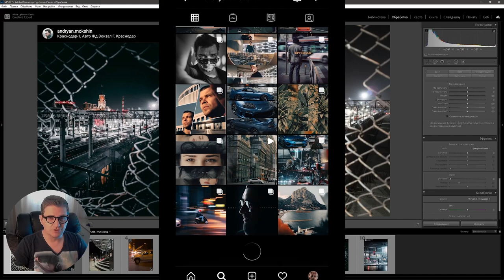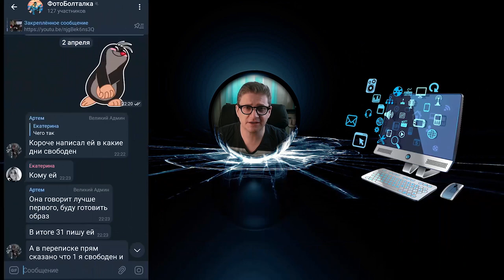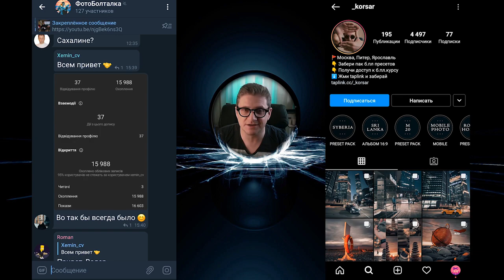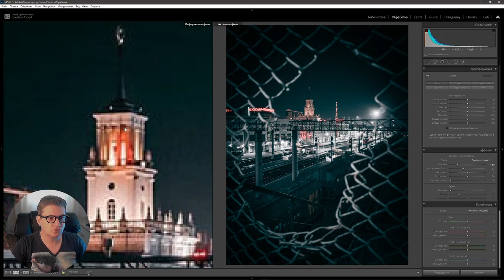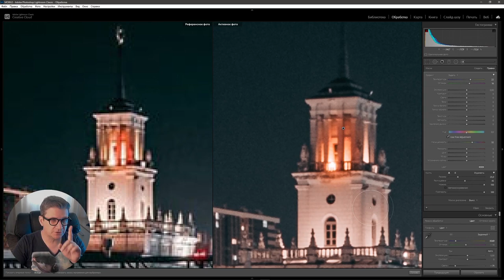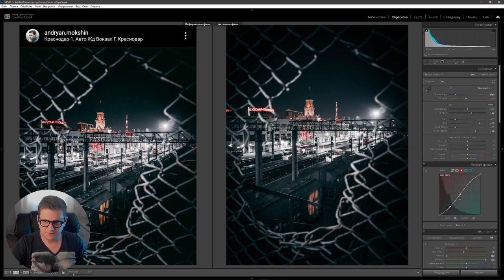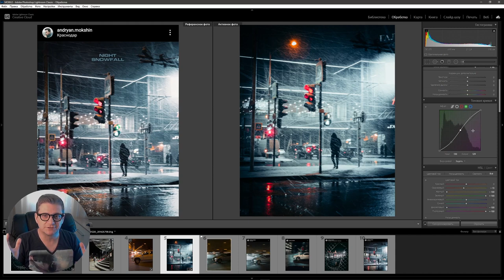Обрабатывай как Андриян / обработка фото в мобильном Lightroom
В этом видео мы повторим с вами обработку одного их самых крутых мобильных фотографов Андрияна Мокшина @andryan.mokshin